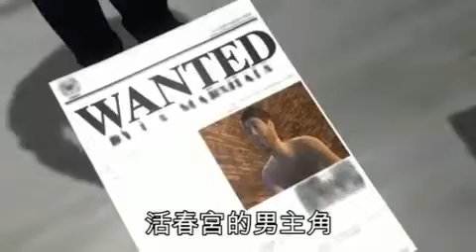Burglars in Washington state caught making sex tape321